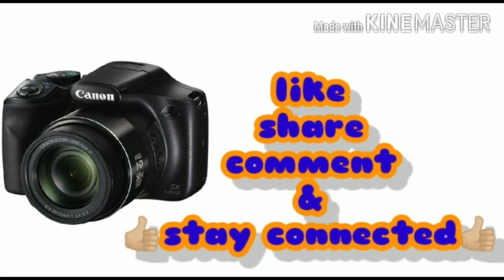Canon camera, Canon Digital Camera price specification for video shooting and photography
Canon Digital SLR Camera price specification for video shooting and photography